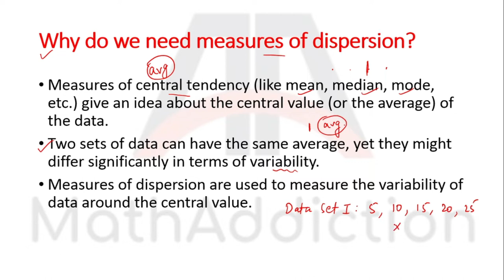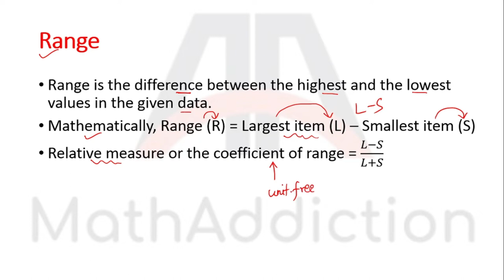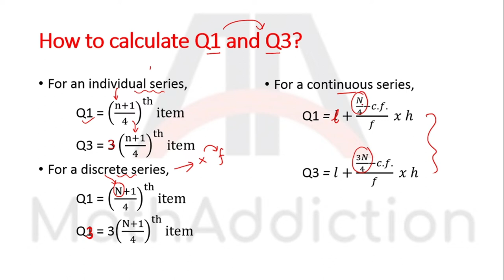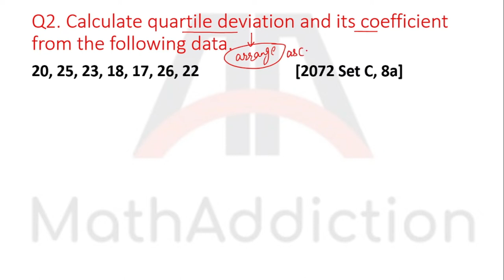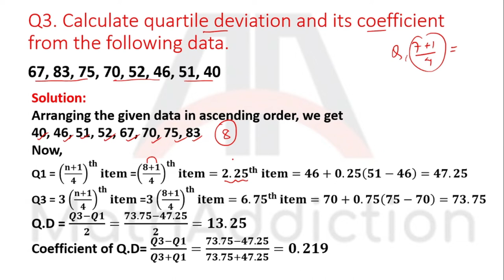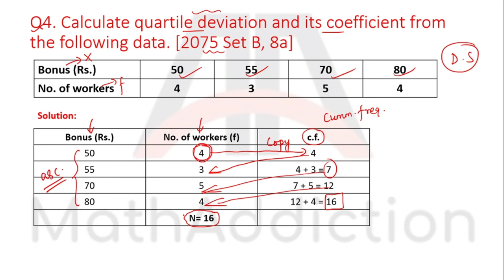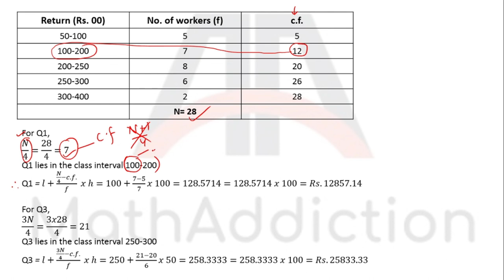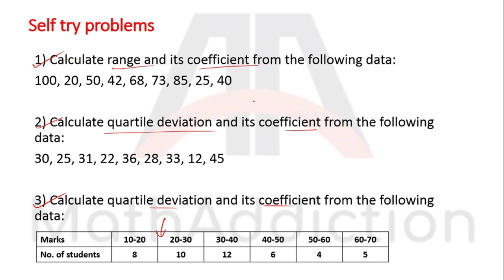Measures of Dispersion - Part 1 (For class 12 Business Mathematics)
This video explains about range and quartile deviation. Very important video for class 12 business mathematics. It can also be used by students of BBA/ BBS/ BSW and other bachelor level programs where statistics is included.